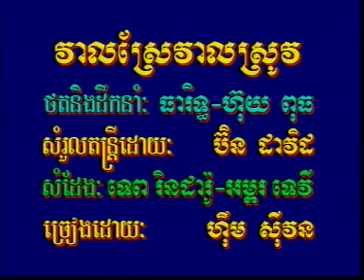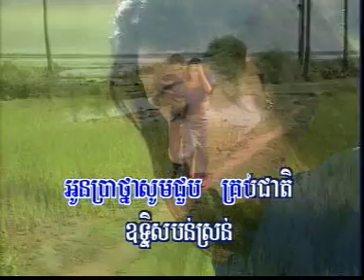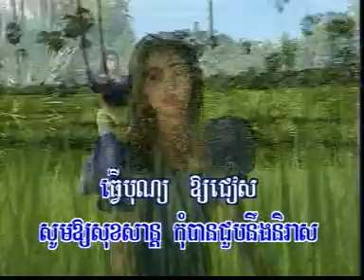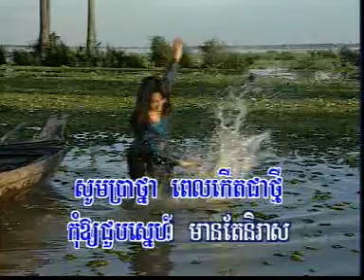Veal Sreh Veal Srov - Him Sivorn